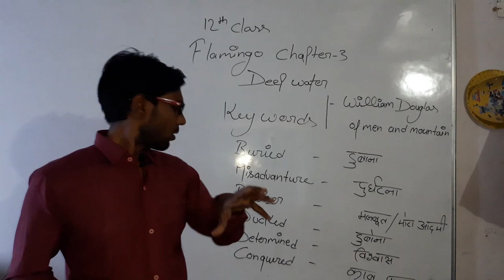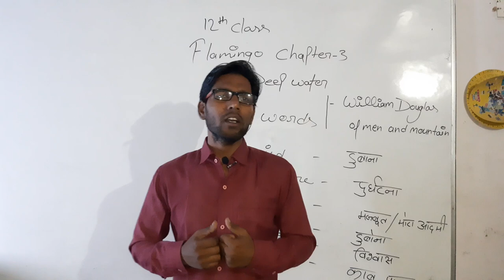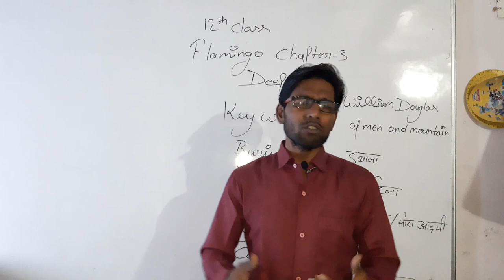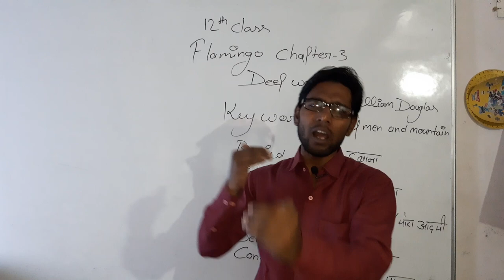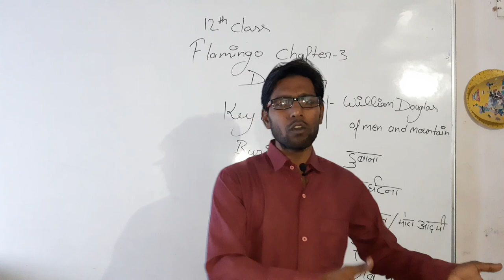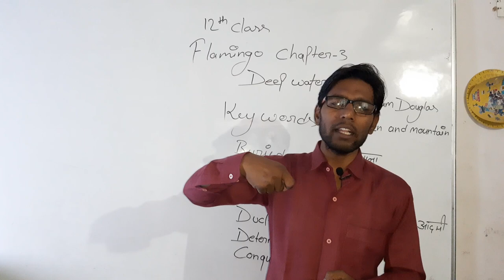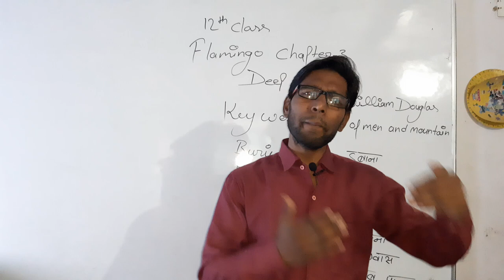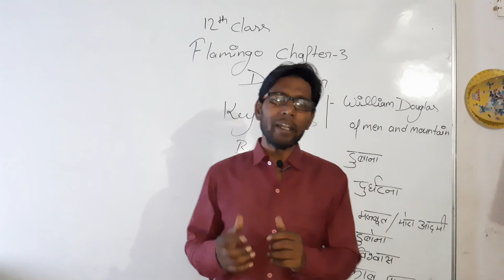Deep water Chapter-3/12th class book Flamingo full summary in hindi by Abrar sir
12th class chapter 3 Deep water/ Flamingo book

This story depends one character
1.Douglas

Ye hamari fourth video h jo 12th class ke liye hai

Hum kosis karenge ki jayada se jayada video bayae

Ye video hum Android se bana rahe h hum kosis karenge ki jayada se jayada better video banae

Teacher - Abrar sir
Edit by- Monu

Hindi book Antra 12th class

Teacher-Salman sir

Jayada se jayada sport kare